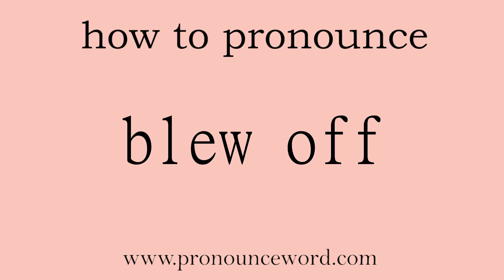blew off. How to pronounce the english word blew off .Start with B. Learn from me.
Follow me!Learn from me how to pronounce the english word blew off.This video shows you how to pronounce the English word blew off .